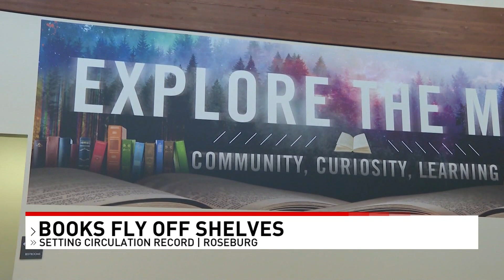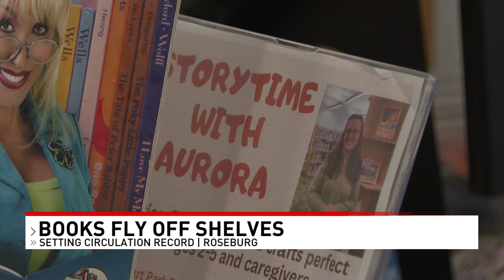Books Fly Off the Shelves as Roseburg Library Records Soar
A summer reading program helped push the Roseburg Public library to a new circulation record for the month of July by reaching nearly 11,000 items.

A large chunk of that success stems from the children and teens collection that made up 62% of the July checkouts, due to the library's Summer Reading Program.

Reporter: Rigo Aguilera
Anchor: Gold Meadows, Alan Matthews